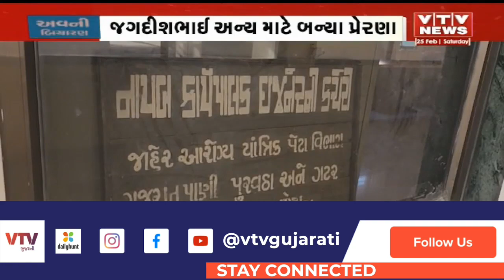Sabarkantha News:એક પ્રજ્ઞાચક્ષુએ પાસ કરી સિનિયર ક્લાર્કની પરીક્ષા | VTV Gujarati